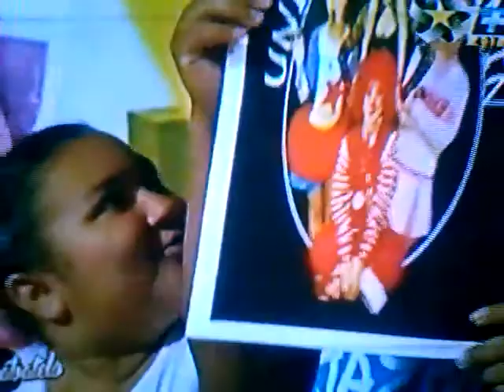!! Ana Celia en Acabatelo 22 de abril del 2015 (1- 3) !! Acabatelo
Ana Celia como de costumbre luciendo estupendamente y con una hermosa sonrisa a flor de piel  disfrutando mucho del inicio de Acabatelo MMTV junto a Mario Bezares y Meseritas el dia 22 de Abril del 2015.